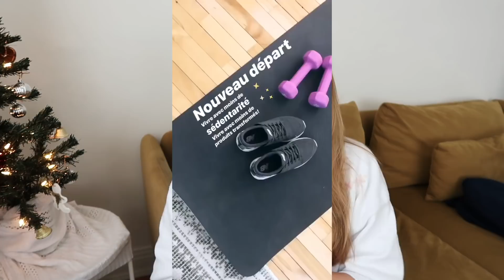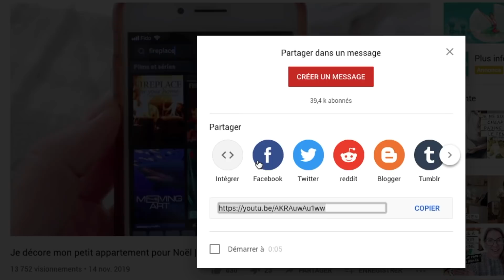Ma vie après 365 jours de sport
Important: Je sais que pour certaines personnes, elles sont dans l'obligation de prendre des médicaments à cause qu'elles ont une condition particulière. Je n'affirme pas que le sport ou une meilleure hygiène de vie remplace la médication. C'est seulement mon expérience que j'ai vécue et que je vous partage et c'est ce qui a fonctionné pour moi.

Dans cette vidéo, je vous parle de mon expérience avec l'introduction d'activités physiques dans mon quotidien et comment cela a changé ma vie.

Au menu:
- Comment cette nouvelle habitude a commencé
- Ce que j'ai changé dans mon quotidien
- Le bilan après 6 mois
- Le bilan après 1 an
- Conclusion
- Mot de la fin

Nous sommes bientôt 40 000 sur la chaîne! Un gros merci à vous tous qui me suivez depuis quelques années. N'hésitez pas à partager ce que je fais avec vos amis! Vous êtes les meilleurs xx